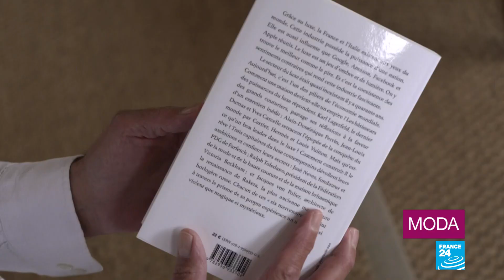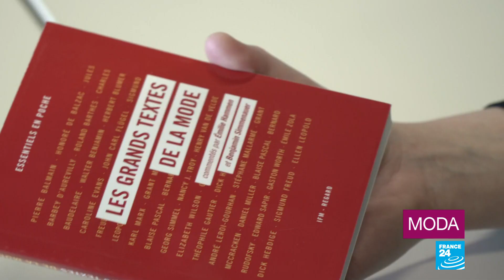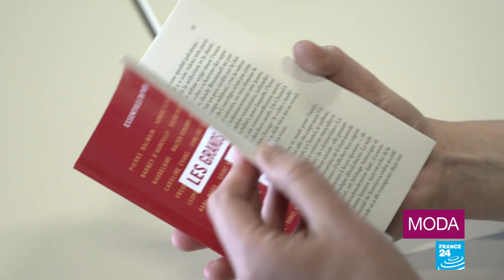¿Cómo será el mundo después de la pandemia?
El brote de Covid-19 está afectando al mundo de la moda. Muchos especialistas divagan sobre ¿Cómo será el mundo después de esta crisis? Una de las principales preguntas gira en sí volverán los viejos hábitos o habrá una transformación del sistema. Diseñadores como Jennifer Rönne, se inclinan por una mayor durabilidad al tiempo que Dana Messika revisa todas sus líneas. En medio del debate, el Instituto de la Moda en París invita a las empresas a repensar sus discursos y pide compromisos concretos, donde Agnès B es un magnífico ejemplo.